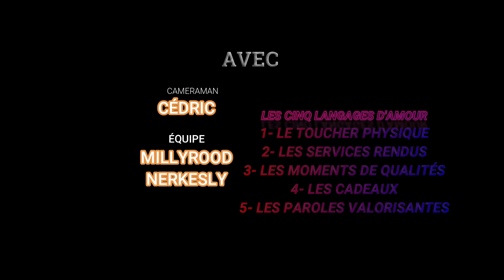Le Secret Des Couples Qui Durent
Sauf la prière, voici selon moi le secret pour le durabilité d'un couple !

- Livre sur le chemin qui mène à la victoire
- Livre sur comment faire pour entendre la voix de Dieu (anglais) ;
- Lien pour le chandail ''Know Jesus Know Peace''

Que Dieu vous bénisse. Nerkesly!